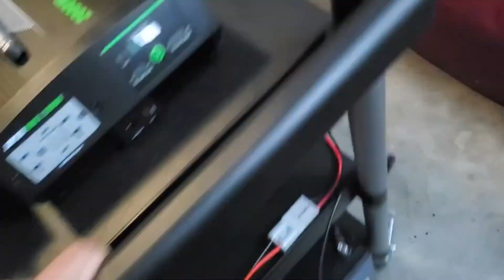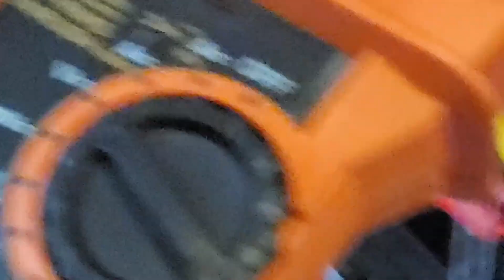🔋 LiFePO4 Battery Charging Methods Compared | Pros, Cons & Best Option for My Setup ⚡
To Bank Charge or NOT to Bank Charge? That Is the Question
In this video, we explore two different methods for charging a LiFePO4 (Lithium Iron Phosphate) battery bank, breaking down the pros and cons of each approach. I walk through what works best for my setup, but keep in mind—your system might be different, so results can vary! 😁

Whether you're building a DIY solar power system, running an off-grid battery bank, or just looking to get the most out of your LiFePO4 batteries, this comparison will help you make a more informed decision.

📌 What you’ll learn:
⟹ Two practical ways to charge LiFePO4 batteries
⟹ Key differences in performance, cost, and efficiency
⟹ Which method I prefer and why
⟹ Tips for adapting each method to your unique power system

I'll also walk you through a safer method to pre-charge your inverter, helping you avoid the all-too-common mistake of damaging your LiFePo4 batteries or inverter with a sudden inrush of current. If you've ever fried a component or want to avoid doing so, this tip could save your setup (and your wallet)!

💬 Got experience with charging LiFePO4 batteries? Share your tips, questions, or insights in the comments!

🎯 Whether you're off-grid, building a solar system, or just curious about safe energy practices, this is info you won't want to miss.

No one featured in our videos is a licensed or certified professional, and we do not provide professional advice of any kind. We are everyday individuals sharing our hobbies, experiences, and interests. If you are in need of professional guidance, please consult with a qualified advisor or expert.